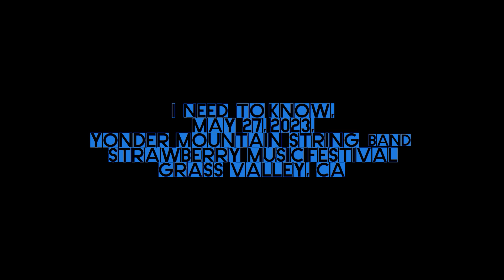I Need to Know, May 27,2023 Yonder Mountain String Band Strawberry Music Festival, Grass Valley, CA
Audio:Hog Ranch Radio
Video: Sony Rx100mII